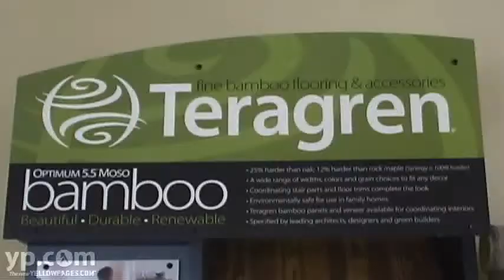The Wholesale House Aptos CA Carpet Rug Dealers Hardwoods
Find the right floor for your home at The Wholesale House in Aptos, California. They carry everything from carpet, hardwood, linoleum, and more. They provide sales and installation for both commercial and residential properties.